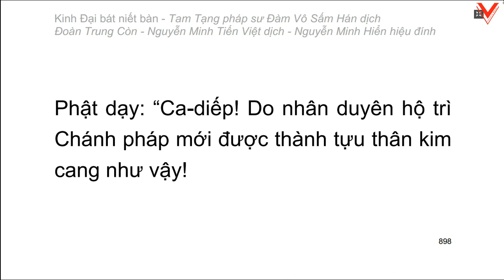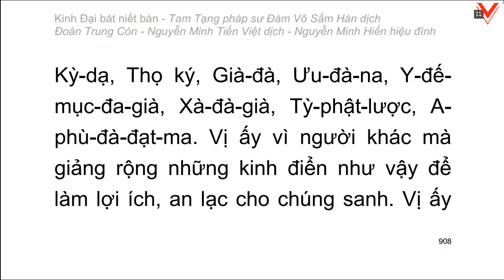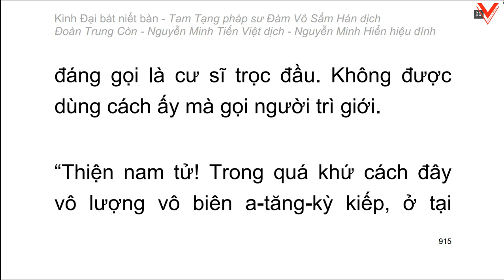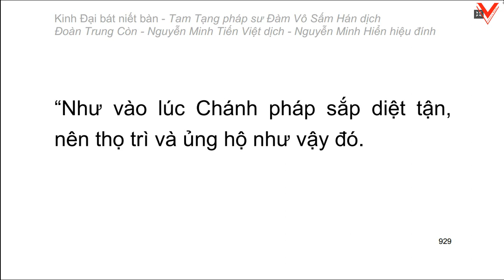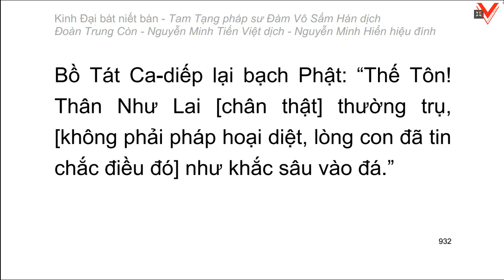Kinh Đại Bát Niết Bàn - 大 般 涅 槃 經 - Đàm Vô Sấm Hán dịch (tiếp theo)